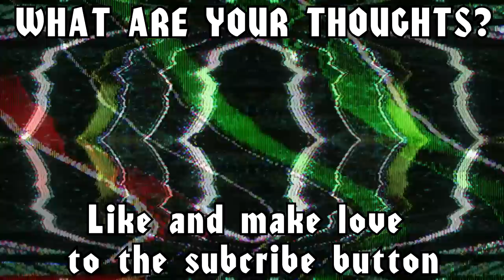The Weekenders | Deep Thoughts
On today's episode of Deep Thoughts, we take a look at a paid request for a fairly obscure Disney animated series called the Weekenders.